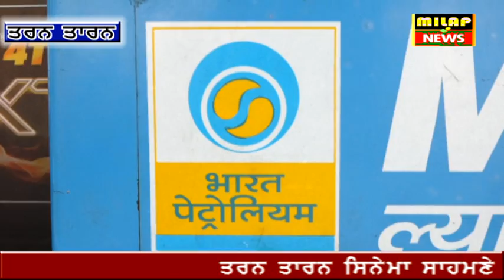ਪੈਟਰੋਲ ਡੀਜ਼ਲ # PATROL DIESEL 100 % PUAR OIL PUMP BOHRi CHOWK TARN TARAN